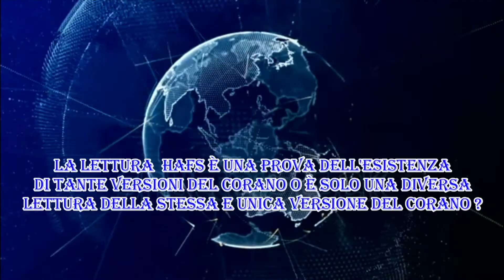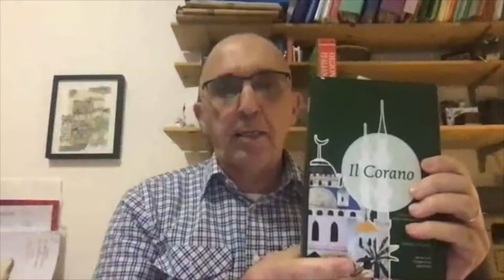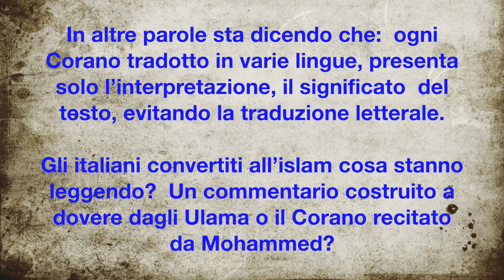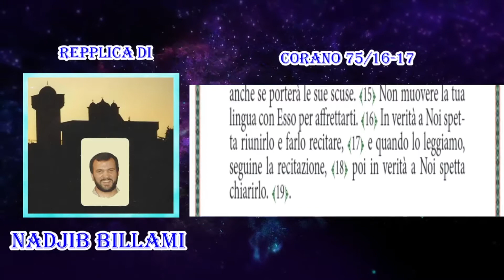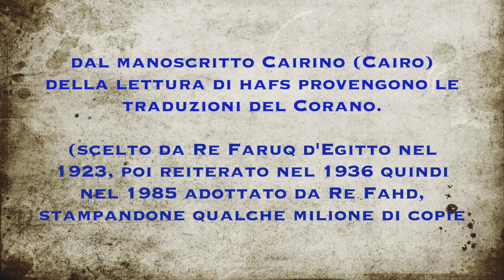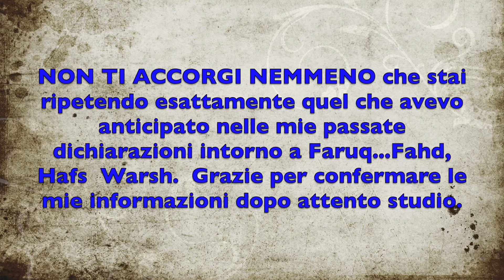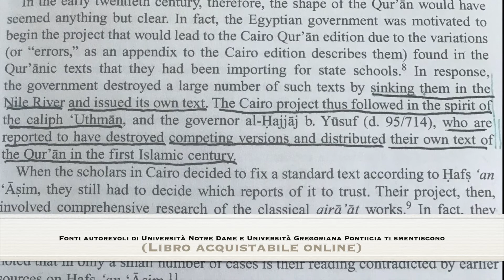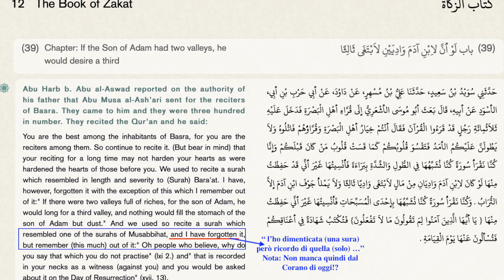IMAM: “correzioni umane nel CORANO🔴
Titolo: Corano in Arabo canonizzato solo nel 1924 (in Egitto)

Nel video giunge l'AMMISSIONE DELL'IMAM  A FRANCESCO MAGGIO: "Ci sono stati nei secoli degli errori di trascrizione nel Corano, su questo non c'é dubbio!"

Live - Replica sul percorso storico del Corano ormai corrotto a Nadjib Billami

Corano: Ci viene ripetuto fino alla nausea che dal tempo di Maometto fino ad  oggi, il Corano é stato preservato da ogni tipo di alterazione giunto esattamente parola per parola dal temo di Maometto? Siamo tutti liberi di credere all’elefantino volante di Jumbo!
Si sottovalutano  le debolezze  umane degli antichi  memorizzatori del Corano; nello stesso tempo gi Hadith riportano le testimonianze di quantità imprecisate di versetti ispiri andati perduti incluso i rudimentali supporti con sovrascritto i versi ispirati ma scomparsi dalla circolazione. Gli almanacchi delle tradizioni orali più rigorose registrano a proposito di guerre e faide fra i primi musulmani  a motivo delle memorizzazione giudicate dalla comunità islamica troppo flessibili, al punto da spingere i primi Califfi a porre rimedio nel realizzare le i manoscritti. Come risultato invece di una vulgata del corano che si suppone essere originale, vennero riprodotti diverse Vulgate ma fra loro dissimili. Solo nel 1923, si vedrà la conclusione  del tortuoso percorso di canonizzazione del Corano quando il Re d’Egitto Faruq individuò con il suo comitato di adottare, fra tanti manoscritti di vari autori in circolazione nel mondo islamico, il  manoscritto di Hafs.  Finalmente nel 1985, tale Hafs, venne a sua volta adottato da un entusiasta re Fahd. Nascerà così nel 1985, la prima edizione del Corano di Re Fahd, per tutto il mondo. Solo dal 1985 la comunità islamica vanta il suo Corano ‘originale’. Purtroppo, l’emorragia delle varie versioni del Corano da parte di editori diversi (Yusuf Alì, Marmaduke Picktall ecc), sussiste ancora oggi.  Un vero dramma, da coloro che giudicano la Bibbia.
La mia risposta alla replica di Nadjib Billami, musulmano integralista (più noto anche come Mohammed Billo). Tema: lo sviluppo storico del Corano fino ad oggi.
Video che esporrà un punto di vista interessante che potrebbe smuovere molteplici idee ormai radicate, non sempre suffragate da studi approfonditi sul tema ma piuttosto da convinzioni tradizionali diffuse che non sempre hanno trovato delle basi sul piano sia correttamente che storicamente. Offre inoltre un esempio di come gli hadith ‘forti’ citati, di Al-Bukhari specialmente, contengano informazioni  trasparenti utili per risalire alla chiarezza. Da Al-Bukhari, accenni sullo sviluppo  storico  del Corano, compreso quelle notizie sulle prime due vulgate Mushaf (Abu Bakr, Othman), ai nomi dei primi recitatori (Qurra) del Corano, rleggittimati da Maometto in persona, ecc.